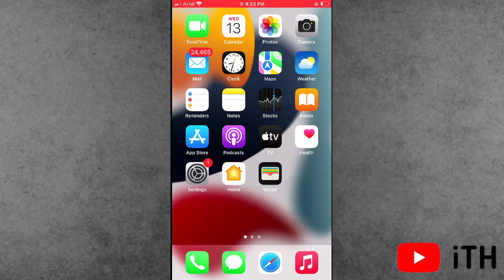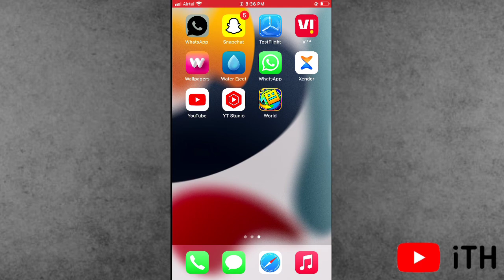How to Fix Not All Contacts Were Deleted iPhone | Hindi